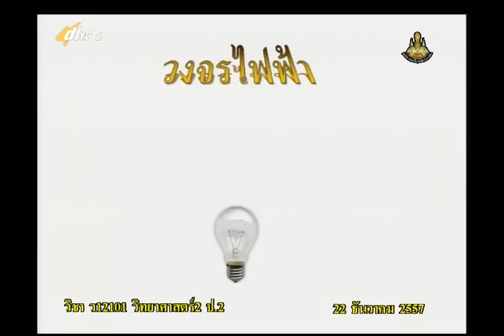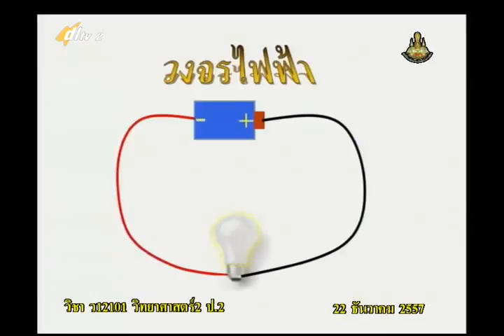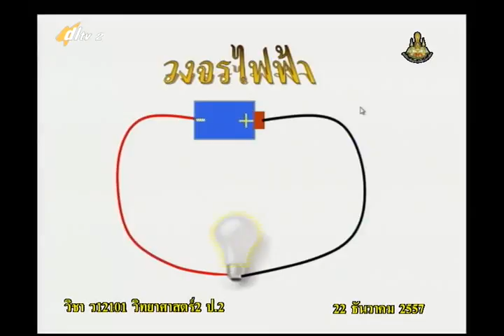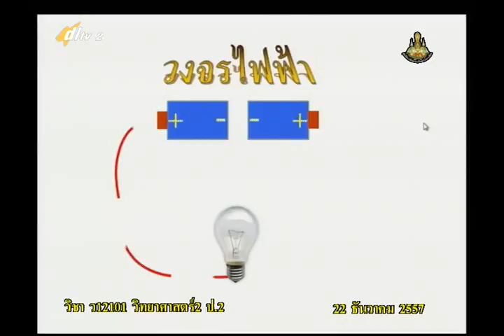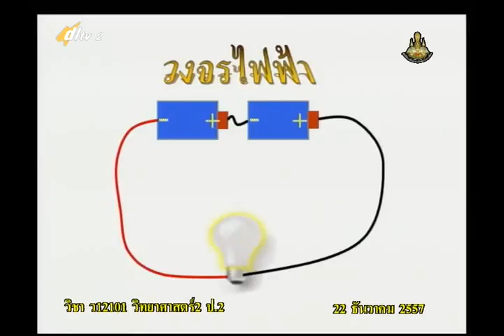015C+2221257+ว+มารู้จักพลังงานไฟฟ้ากันเถอะ+scip2+dl57t2